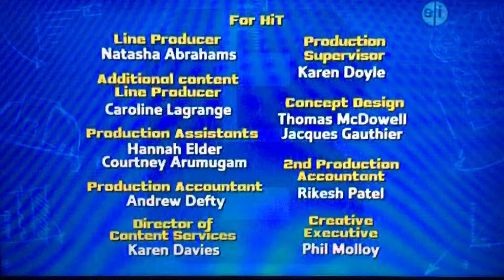Bob the Builder Credits 2015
Music is on the video